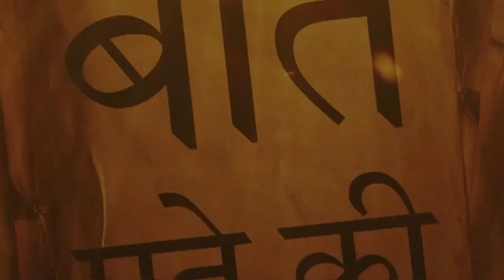Lok Sabha Election 2019 Date Announcement; क्या है आदर्श चुनाव आचार संहिता? लोकसभा चुनाव 2019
Lok Sabha Election 2019 Date Announcement: Model Code of Conduct (Aachaar Sanhita) of the Election Commission will come into effect today with the announcement of the Lok Sabha elections 2019 schedule today. The poll panel is all set to announce the schedule of Lok Sabha elections across the country today.

भारत में चुनाव तारीखों के ऐलान के साथ ही आदर्श चुनाव आचार संहिता लागू हो जाता है। इसके तहत सरकार और सभी राजनीतिक दलों के लिए कुछ करने या न करने का प्रावधान पहले से निर्धारित है। सबसे बड़ी बात ये है कि आदर्श चुनाव आचार संहिता (Model Code of Conduct)लागू होने के बाद सरकार कोई नीतिगत फैसला नहीं ले सकती है और न ही सरकारी संसाधनों का इस्तेमाल चुनाव कार्यों के लिए कर सकती है।

आचार संहिता
आचार संहिता 2019
Model Code of Conduct
Model Code Of Conduct 2019
क्या है आदर्श चुनाव आचार संहिता?
चुनाव आचार संहिता क्यों और कैसे?
आदर्श आचार संहिता
जाने क्या है आदर्श आचार संहिता
आदर्श चुनाव आचार संहिता
आदर्श आचार संहिता तथा इसका विकास
चुनाव आचार संहिता क्या है?
लोकसभा चुनाव 2019 आदर्श चुनाव आचार संहिता
आदर्श चुनाव आचार संहिता लोकसभा चुनाव 2019
What is Model Code of Conduct ?
What is Model Code Of Conduct 2019?